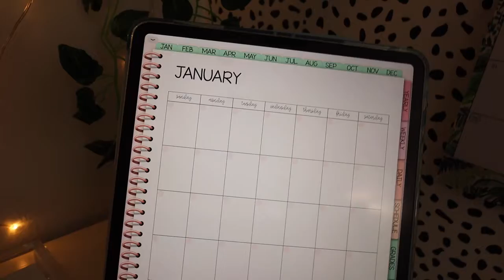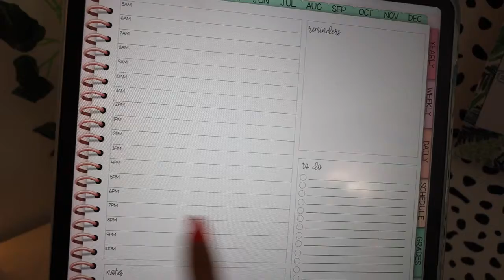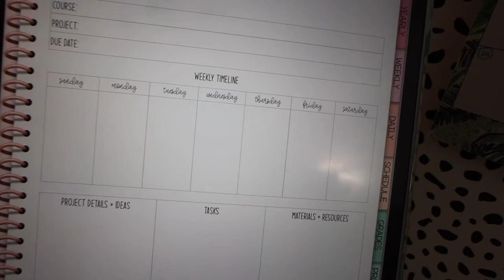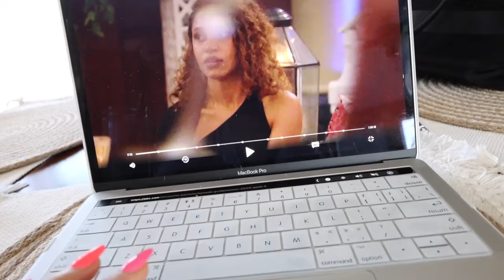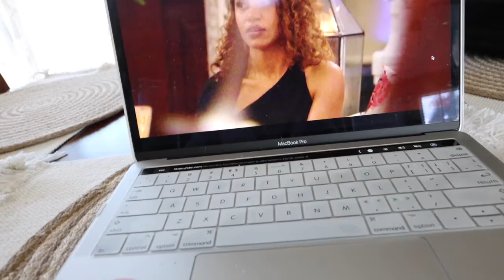Productive Days in my life